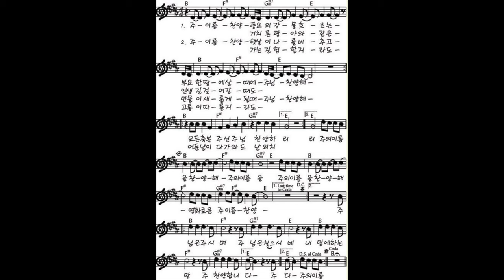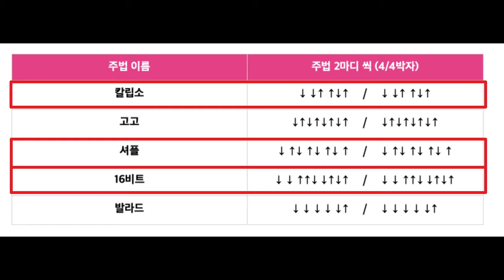[3초벗] 주 이름 찬양 - 6강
기타 3개월안에 초보 벗어나기 프로젝트
25개의 기본코드와 5개의 주법만 외우면
기타 초보에서 벗어나실 수 있습니다^^
3개월만 하루에 30분씩 기타에 시간을 투자하시면
평생 기타를 칠 수 있게 됩니다^^
저와 함께 기타 초보탈출에 도전해보세요.